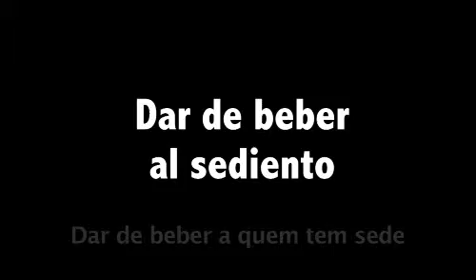Obras de Misericórdia Corporais: Dar de beber a quem tem sede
Dar de beber a quem tem sede
Se tens uma calculadora perto podes ter rapidamente uma ideia do que significa que a cada minuto morram quatro crianças no mundo por falta de água. O resultado é descomunal, terrível, espantoso. E isto não acontece precisamente em Madrid, mas sim em sítios que desconhecemos, em sítios dos quais nunca ouvimos falar.

No mundo, mais de mil milhões de pessoas não têm acesso a água potável, e mais do dobro, cerca de dois mil milhões e meio, carecem de saneamento básico.

Deveríamos ser mais sóbrios com a água e deveríamos colaborar mais com as organizações que tentam combater estes males que tanto nos embaraçam e que despertam em nós desejos de ajudar tanta gente que não tem o que qualquer um de nós tem.
Dar de beber ao sedento

     Nosso Mestre Jesus disse: "Todo aquele que der ainda que seja somente um copo de água fresca a um destes pequeninos, porque é meu discípulo, em verdade eu vos digo: não perderá sua recompensa" (Mt 10, 42). Em nossos tempos esta obra de misericórdia parece sem sentido, quando cada um tem água encanada, com facilidade em seus lares. Pensa desta forma quem tem o privilégio de viver longe da seca, e dos desafios de andar, em pleno Século XXI, muitos quilômetros para buscar água em açudes, e em carros pipas, num Brasil de graves contrastes sociais que clama aos céus igualdade de direitos.

     Podemos não ter como, diretamente praticar esta obra de misericórdia nas regiões do Brasil que sofrem o flagelo da seca, mas podemos de forma indireta fazê-lo. Sabemos que água é vida, e que a médio ou longo prazo tende a ser um "tesouro" que se extingue. A consciência cristã e ecológica impele a "copos d'água" que são dados quando exercitamos o uso responsável da água potável. O uso correto, consciente, e sem desperdício da água é um desmembrar desta obra de misericórdia.

     Não obstante, Jesus Cristo, nas bem-aventuranças, fala da sede, porém de uma "sede de justiça" (Mt 5, 6). A sede saciada de justiça não seria o saciar a sede real de água, de dignidade e de solidariedade?
 Disse Jesus, de quem nos esforçamos para sermos discípulos: "Sede misericordiosos como vosso Pai do céu é misericordioso" (Lc 6, 36). Ainda, em outro momento reafirmou citando o Profeta Oséias:"Quero misericórdia e não sacrifícios" (Mt 9, 13); e, mais uma vez insistiu nas bem-aventuranças: "Bem-aventurados os misericordiosos, porque alcançarão misericórdia" (Mt 5, 7).
     O quanto Deus é misericordioso, não me proponho a descrever neste artigo, pois pressuponho já ser uma verdade, assimilada, experimentada, e profundamente internalizada, por você querido (a) leitor (a).

Proponho-me a discorrer e aprofundar uma reflexão sobre: o que é ser misericordioso, e em que consiste fazer obras de misericórdia.

     Ter misericórdia não é ter pena da alguém. Longe disto, ter e exercitar a misericórdia é ter compaixão, e solidariedade para com a necessidade do outro. Mais do que só dar esmola, é descer até a carência física, espiritual e material da outra pessoa envolvendo-a com nosso ser e elevando-a à dignidade e à vida.

     Partindo da Palavra de Deus, como citarei, e da tradição da Igreja (CIC § 2447), podemos falar em quatorze obras de misericórdia. Das quais, sete são obras de misericórdia espirituais e sete corporais.